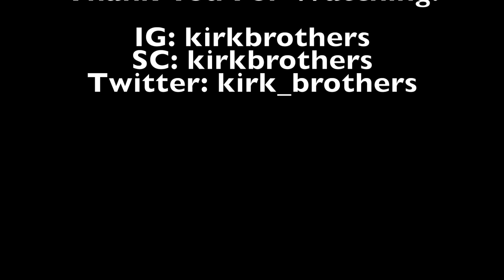Chest Gainz - Matt Kirk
Comment videos you'd like to see me make!